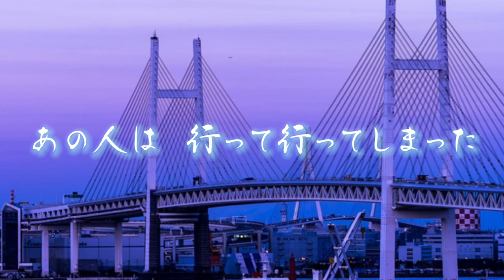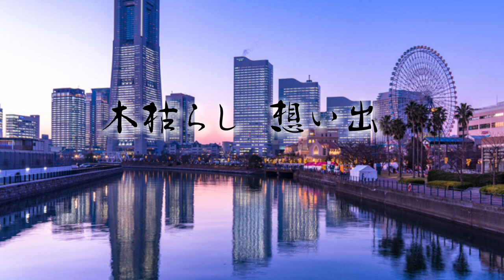五木ひろしさん【よこはま•たそがれ】イヤホン、ヘッドホン推奨。チャンネル登録お願いします！